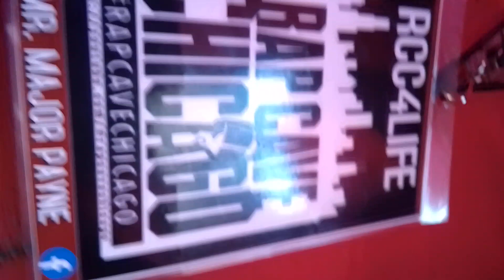Mr Payne Solo dolo Hood report behind the scenes